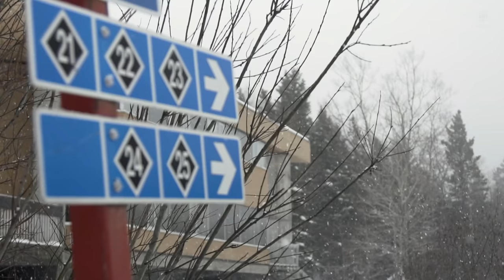2. Ski de fond : découvrez les bases du style classique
Le pas alternatif et la double poussée sont les deux techniques de base pour le ski de fond classique.

Notre journaliste Michaël Roy et l’athlète olympique en biathlon Jean-Philippe Le Guellec décortiquent les mouvements et vous proposent quelques exercices pour améliorer votre technique.